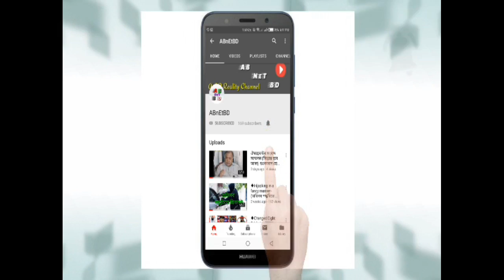দেখুন দারুন মজার ভিডিও\সেরা funny video ২০১৮(must watch new funny video 2018)♦Md Abu Sayeed♦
♦Hello Everyone...

♦The video of "মন খারাপ...হাসতে চান"is a reality video and also Educational video for Every person...From this video,every person know how to control myself at every place